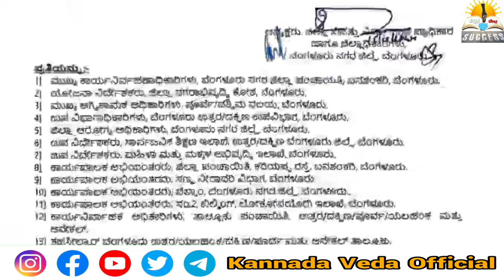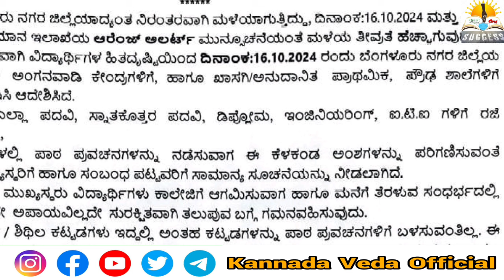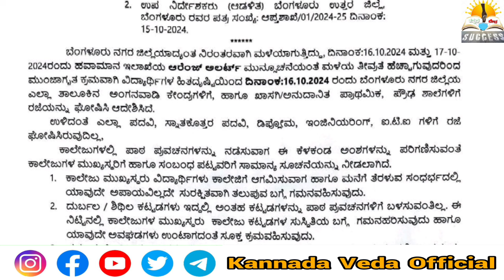ನಾಳೆ ಶಾಲಾ - ಕಾಲೇಜುಗಳಿಗೆ ರಜೆ ಘೋಷಿಸಲಾಗಿದೆ|Tomorrow School and Colleges Holiday | heavy raining holiday